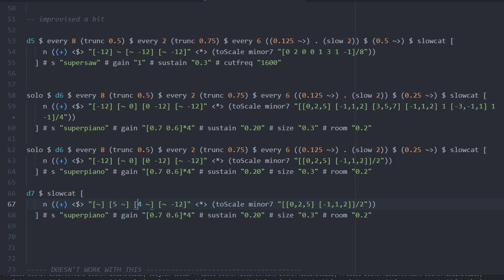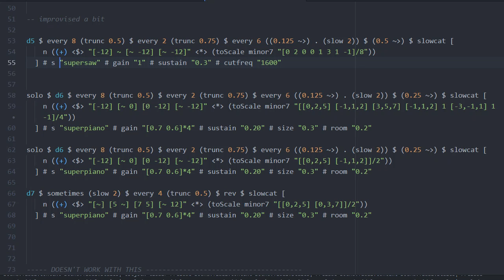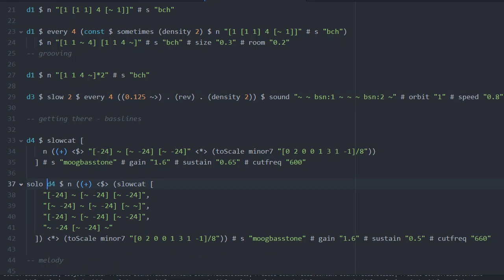livecoding 2016 12 28 edit